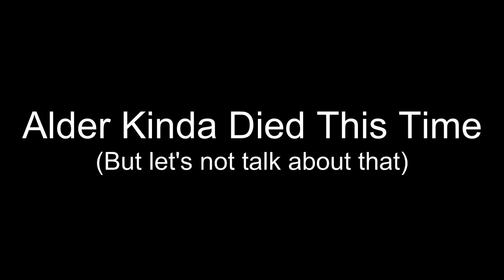Ross and Alder Play Minecraft! #1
Alder reintroduces Ross to Minecraft! They set up camp, learn about new biomes and get mining.